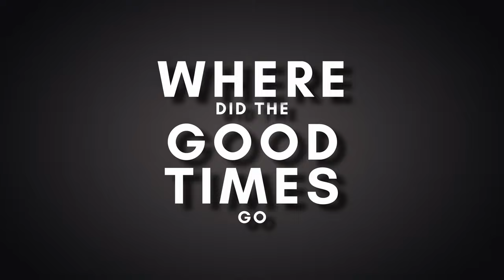Where Did The Good Times Go? (2023) | Official Trailer | SHORT FILM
Directed by Daniel Evora
Original Score by Daniel Evora
A film by regular people...
Synopsis:
After getting into an insulting argument with his wife, Claire, Rudy--an emotionally negligent father--tries to console with her daughter and himself through a little story he tells her to get her hopes up.

In Order of Appearance:
PEYTON OLIVERA as Rudy Hart
MELANIE BERRY as Claire Rivers
NIKKI GONZALES as April Hart
ZACHARY SEERSDMA as Mr. McKenna
AMIN MATAOUI as Zachary
SOFIA MATAOUI as Leah Hart
and DANIEL EVORA as Uncle

Trailer Music:
"Remember Not To Forget" - Audiomachine
Composed by: Thomas-Adam Habuda
Album: Life (Sep 22, 2017)

"Donau" - Kino
Composed by: Kino